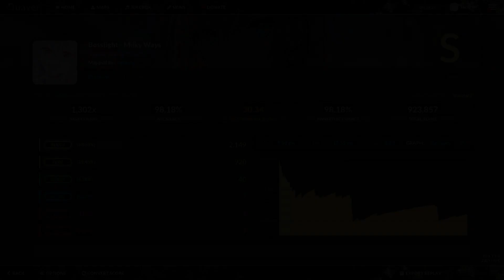Quaver - Milky Ways - S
this map takes so much stamina lol